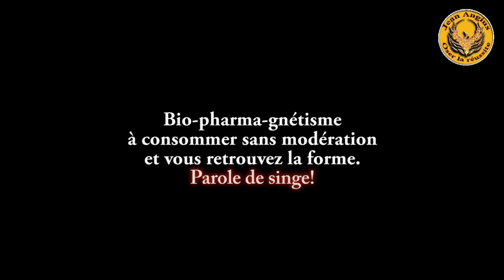Même les singes utilisent l'énergie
Une année merveilleuse 2016 pour toutes et tous.
La sagesse, la paix, le bonheur et ceci avec une santé parfaite.
Merci à vous de me suivre sur cette chaîne.